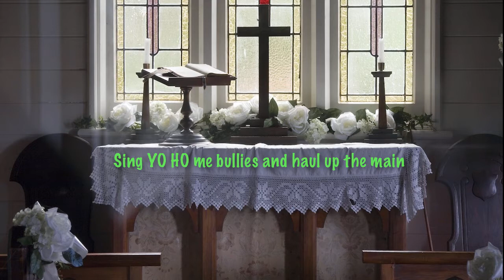Haul Up the Main - a new sea shanty - ribald, sexist, and irreverent. (In other words authentic.)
Here's a rollicking new sea shanty after the character of the old classics. That is to say, ribald, sexist, irreverent and Politically Incorrect.FAR WARNING: delicate sensibilities may be offended. Listener discretion, and all that.

This is more of an port tavern drinking song than an on-board working song. It's a story told by a sailor who signed aboard a ship, leaving his girl of dubious virtue behind. He proceeds to give his hearers a litany of the principle members of the ship's crew, beginning with the rum-soaked skipper right on through to ship's chaplain, who turns out to be something less than sanctified. A tankard of your favorite grog is recommended for listening.